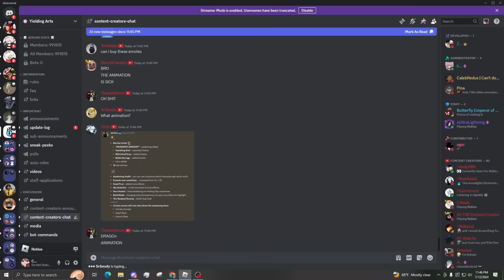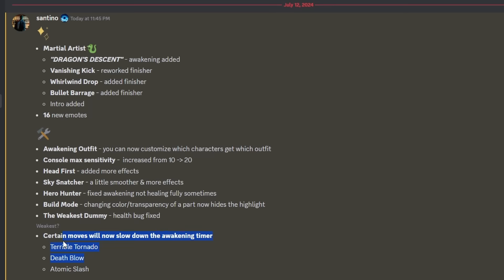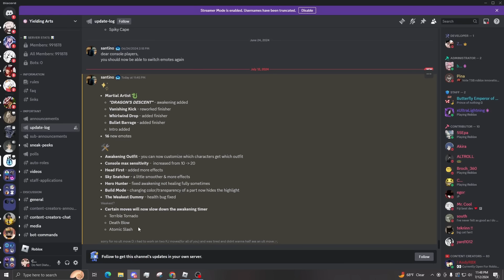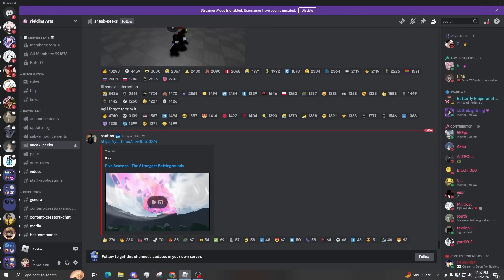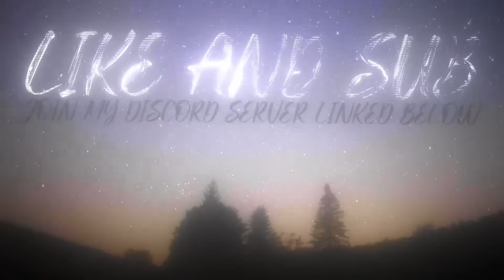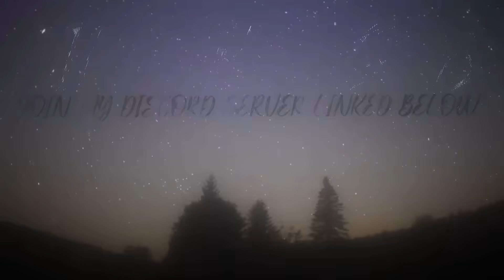THE NEW UPDATE IS HERE.. | Suiryu Awakening & All New Emotes Showcase | The Strongest Battlegrounds